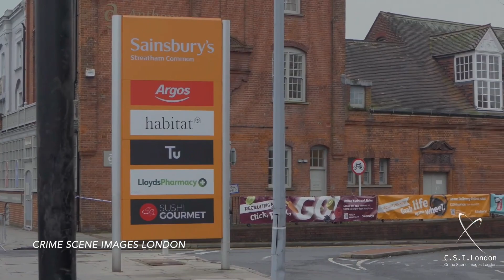Just Eat Delivery Driver Stabbed Multiple Times Over Bike & South London Drive-by Shooting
A man has been rushed to hospital with injuries after a drive-by shooting took place in Streatham, South London on the 2nd of March 2022.

According to reports a man was chased through the Sainsbury's supermarket & was eventually chased by a car who let shots ring off.

Its unclear if the injuries are gunshot related.

A Just Eat delivery driver was stabbed multiple times over his electric bike in the Kingstanding area of Birmingham.

Its unclear whether the attempted robbery was pre planned or a spare of the moment attack.